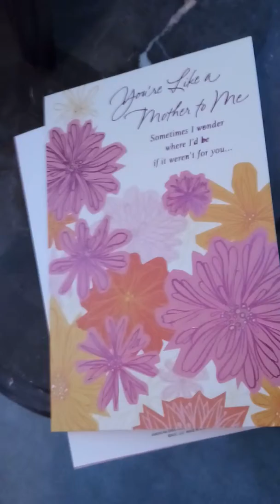Giving my auntie her Mother's Day card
So in this video I was giving my auntie her Mother's Day card.